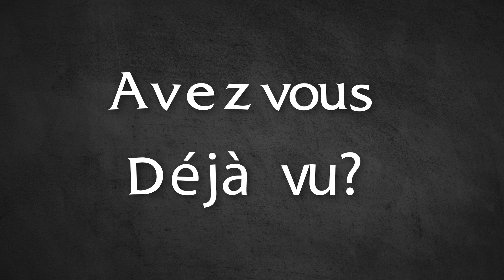#44 Une Riven un peu feed ? - Avez-vous déjà vu ..? Saison 2 [Replay Abonné]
Episode 44 de la saison 2 des "Avez-vous déjà vu ..?" ! J'espère qu'il vous plaira !